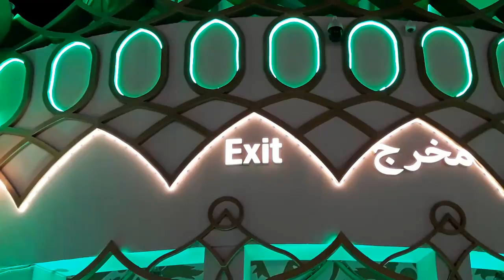GLOBAL VILLAGE DUBAI - A Final Tour Around the Globe | MJ HandCraftedIdeas Vlog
GlobalVillage offers a live magical experience of a quicktouraroundtheglobe and the Best Place to Visit in Dubai. 100s of Things to Do, All at Global Village. Contactless Features. Friday Fireworks. Dining Options. AED 15 entry. Family Rides. Amenities: Concerts, Shows, Street Food, Entertainment.